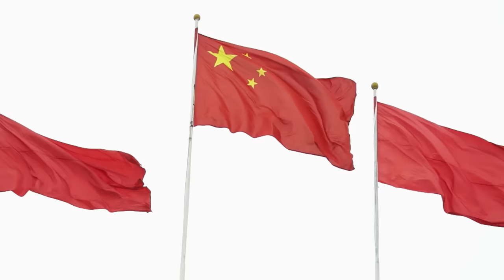Meet The Surprise Contender to Lead Taiwan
Cross-strait relations continues to be the key issue as the presidential elections are now just over four months away. Now as political posturing continues, Bloomberg Television’s Stephen Engle hits the campaign trail with former Taipei Mayor and current Taiwan People's Party candidate Ko Wen-je, who is currently polling second in the race.